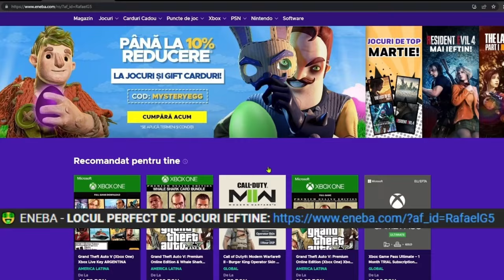DOI COPII TOXICI M-AU ENERVAT RAU LA STUMBLE GUYS *ma las* 😡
Joc: Stumble Guys - DARIUSEL2012 SI CASTORU' M-AU PROVOCAT LA 2V1 PE STUMBLE GUYS SI M-AU ENERVAT RAU.. *ma las* 🎮😱

*TAG-URI, IGNORA-LE*

STUMBLE GUYS
MADALIN TURNEU
MADALIN
ISILENT
ISILENT STUMBLE GUYS
ISILENT MINECRAFT
SILENTIOSU
ISILENT ANDREI2010
ISILENT NEWCRAFT
ANDREI2010
ANDREI 2010
ANDREI2010 SONG
NOCIV
NOCIVANU
NOCIV MINECRAFT
NOCIVANU MINECRAFT
NOCIV SKINCRAFT
NOCIVANU SKINCRAFT
INSANITY
INSANITY 2.0
INSANITY STUMBLE GUYS
INSANITY MINECRAFT
INSANITY SKINCRAFT
INSANITY SKIN CRAFT
MINECRAFT DAR
CHESTOS MINECRAFT
CHESTOS
CHESTOS MINECRAFT SHORTS
MINECRAFT SHORTS
MINECRAFT
JOCURI HORROR
MARIUS IANCU
JOCURI CU
MAXINFINITE
MAXINFINITE HORROR
MAXINFINTE STUMBLE GUYS
MAXINFINITE MINECRAFT
MAXINFINITE BANBAN
MAXINFINITE PISICAMIAUMIAU
MAXINFINITE PISICA
MAXINFINITE SI PISICA
MAX PISICA
MAX PISICAMIAUMIAU
PISICAMIAUMIAU ROBLOX
PISICAMIAUMIAU
MAXINFINITE ROBLOX
MAXINFINITE HORROR
HIGHMAN HORROR
HIGHMAN PARANORMAL
IMOGEN HORROR
IMOGEN PARANORMAL
OVIDIU700
OVIDIU700 NOCIV
OVIDIU700 NOCIVANU
HUDINASUL
HUDINASUL ROBLOX
HUDINASUL NOCIVANUL
KOLPIR
KOLPIR MINECRAFT
LUCALUK
LUCALUK ANABANANA
ANABANANA
LUCALUK ANA BANANA
ANA BANANA
LUCALUK IHATEPINK
IHATEPINK LUCALUK
BOGDAN IBMFAMILY
BOGDAN IBM FAMILY
BOGDAN IBM
IBMFAMILY
IBM FAMILY
IBM
DANU VLOGS
IBM DANU
DANU IBM
BOGDAN DANU
DANU BOGDAN
ROBLOX
ROBLOX DOORS
ROBLOX DOORS 2
ROBLOX ROMANIA
ROBLOX DOORS ROMANIA
MRGINX
MR GINX
CRAZY DENIS
SINNER
SINNER STUMBLE GUYS
ZASAMI
IRAPHAHELL FNAF
NIN STUMBLE GUYS
THEMARIUS
UN COPIL TOXIC
COPIL TOXIC
IRAPHAHELL
IRAFAEL
RAFAEL
IRAPHAHELL STUMBLE GUYS
IRAPHAHELL MINECRAFT
IRAPHAHELL ROBLOX
RAFAEL STUMBLE GUYS
RAFAEL MINECRAFT
COCOLIX
JOCURI CU MAXINFINITE
MITZUU
MITZU
ARIANA MTZ
ARIANA MITZUU
ARIANA MITZU
MITSU
AI SILENT
AI SAILENT
MEITII REACTIONEAZA
MEITII
DARIUSEL2012
AM PACALIT DOI COPII PE STUMBLE GUYS